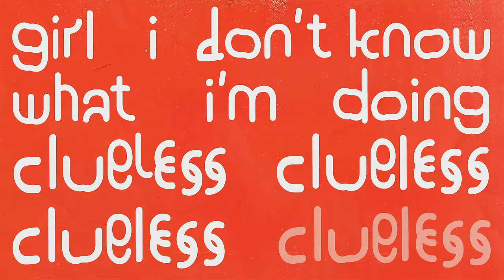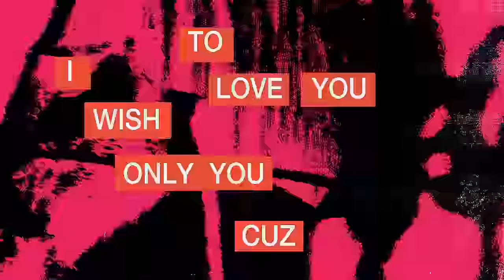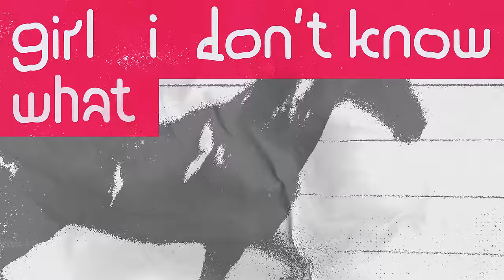Michaël Brun, Oxlade - Clueless (Lyric Video)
Video Creative Direction & Production by FISK

Music video by Michaël Brun, Oxlade performing Clueless (Lyric Video).